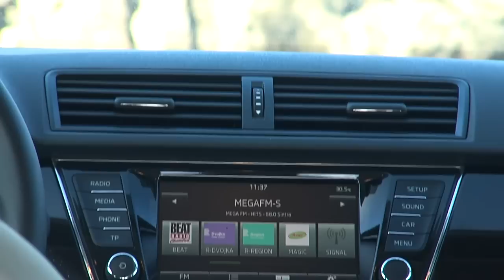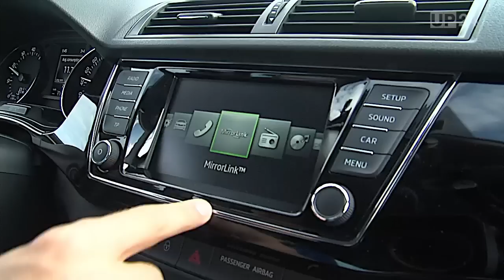Test: Skoda Fabia – Erwachsen geworden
Solide, zuverlässig und preiswert. Mit diesen Attributen startete der Skoda Fabia vor 15 Jahr seine Karriere in der Kleinwagen-Klasse. Ein Allerweltauto, das es eben auch auf dem Markt gab. Bei der tschechischen VW-Tochter hatte sich damals wohl niemand erträumt, dass der Kleine heute nach dem Octavia die meistverkaufte Modellreihe der Marke mit dem geflügelten Pfeil im Logo ist. Nun steht die dritte Generation in den Startlöchern und es besteht kein Zweifel, dass diese Erfolgsgeschichte aufhört. Im November ist Verkaufsstart zu Preisen ab 11.790 Euro.